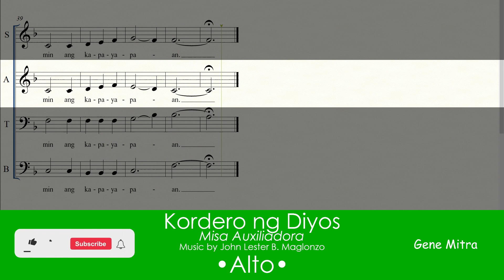Kordero ng Diyos (Misa Auxiliadora) • Alto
Kordero ng Diyos (Misa Auxiliadora) • Choir Guide